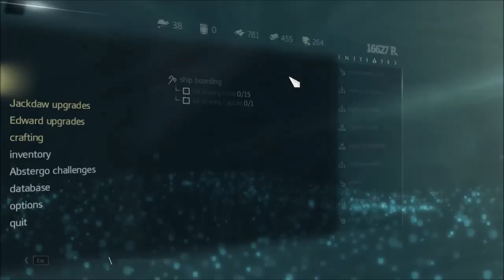Assassins Creed Black Flag Fun: Jaguar Scare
My god that Jaguar made my heart jump so bad.
Just me Collecting the Mayan Key Stones so i can get that sweet armor.